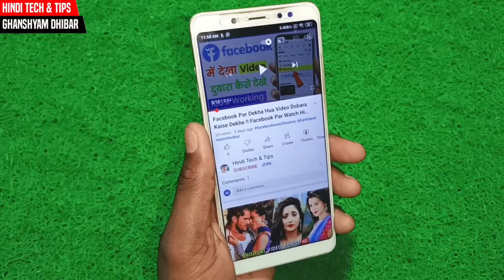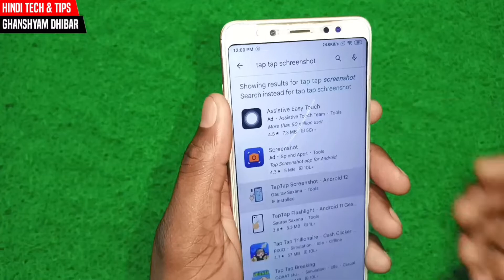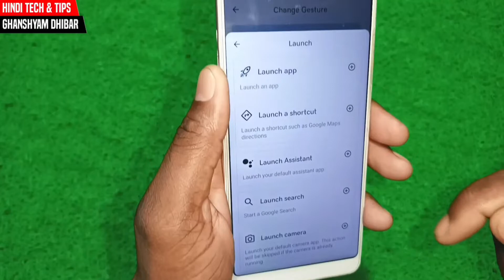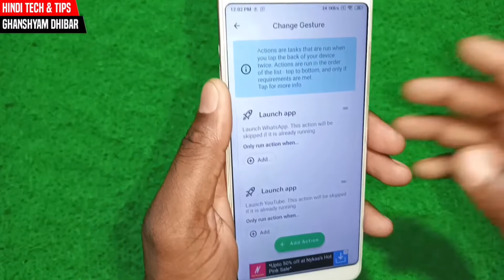Mobile के पीछे 2 बार दबा दो पोल खुल जायेगी !! Best Gesture App !! Double Tap Gesture Android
दोस्तो इस वीडियो में मैने आपको बताया है कि किस प्रकार आप अपने मोबाइल फोन के पीछे में Double Tap कर के अपने पसंद का कोई भी एप्लीकेशन कैसे Open कर सकते है, चालू कर सकते है।

🤗 Topic Cover :-
1) Best Gesture App For Android
2) Best Gesture Navigation App For Android
3) Best Gesture Trick For All Android Mobile Users
4) Best Fingerprint Gesture App For Android
5) Best App For Gesture Control On Android
6) How To Enable Back Tap Gesture
7) Double Tap Back Gesture
8) Back Panel Double Tap Gestures

🤗 आप मुझे यहां भी Follow कर सकते है।